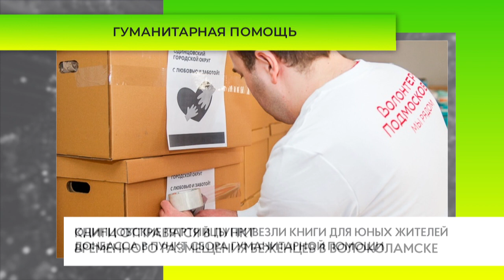Гуманитарная помощь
Одинцовские партийцы привезли книги для юных жителей Донбасса в пункт сбора гуманитарной помощи. Книги отправятся в пункт временного размещения беженцев в Волоколамске.